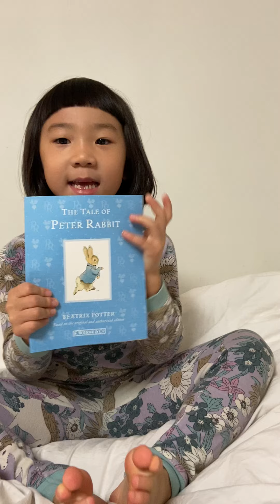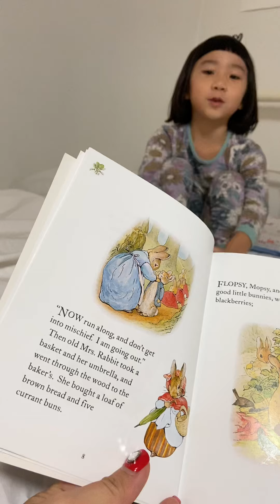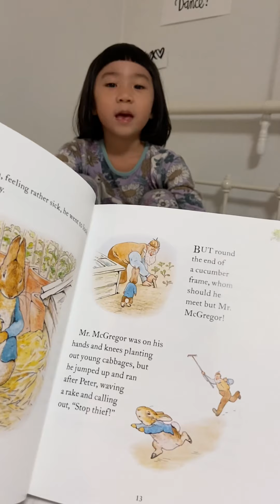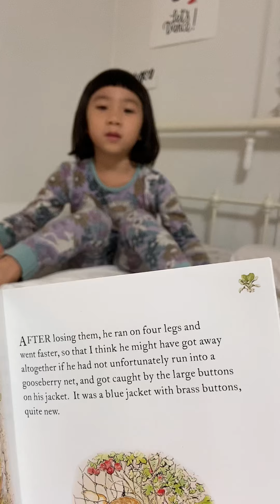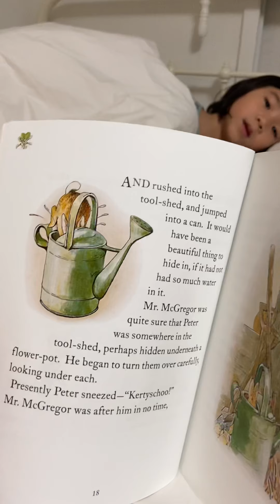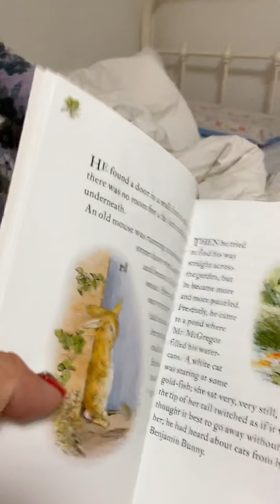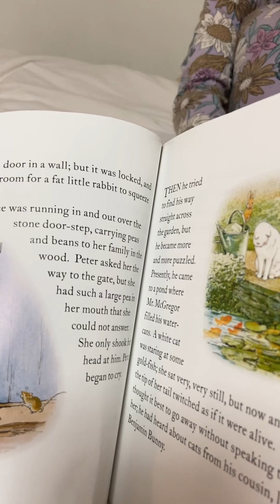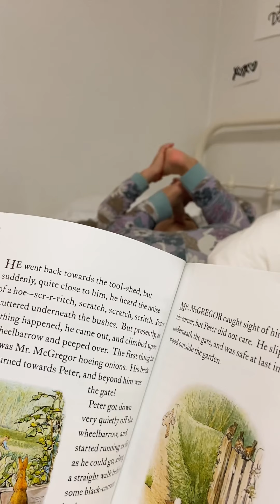피터래빗 동화책 통째로 외워버린 라뚱 :)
용량이 부족해 폰에서 옮기는 영상들.
6세 라윤이의 영어발화 기록.